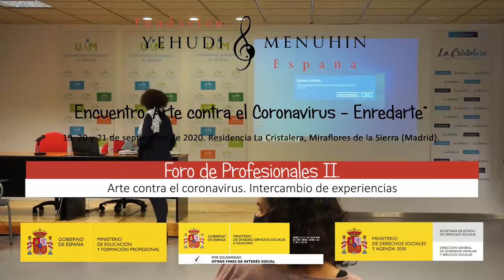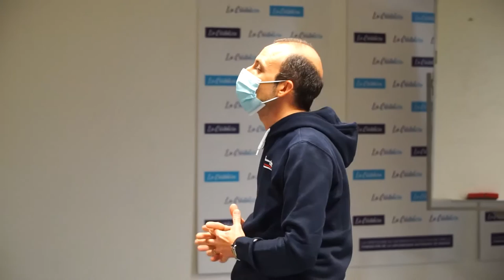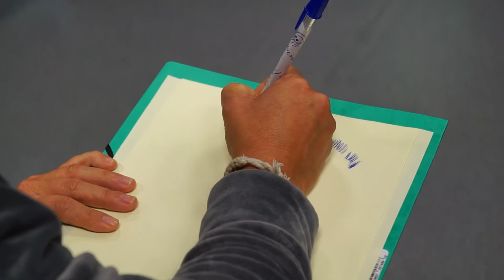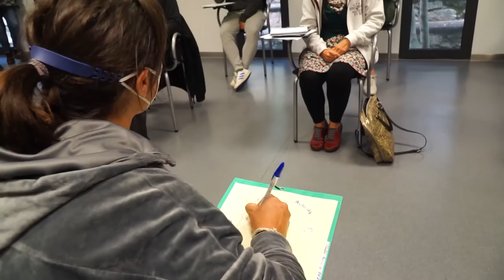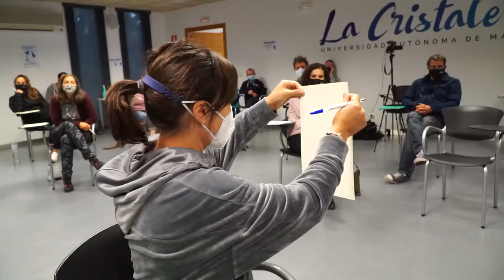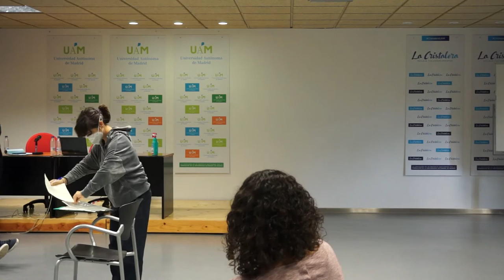Foro de profesionales II. Encuentro de Formación. Arte contra el Coronavirus-Enredarte. Sep 2020